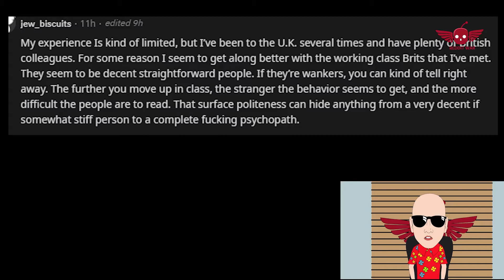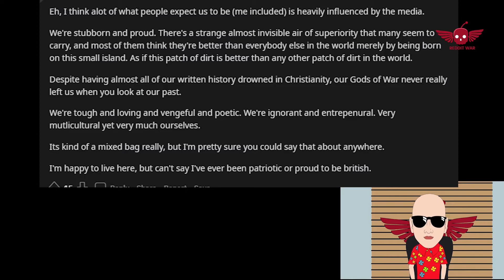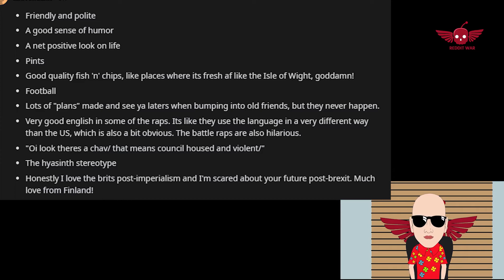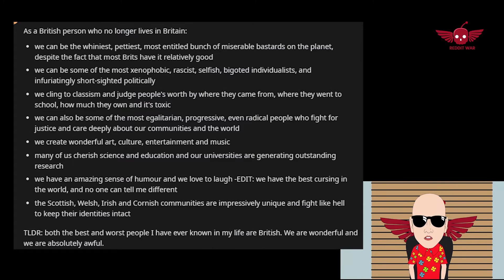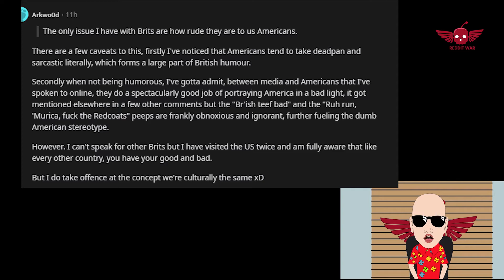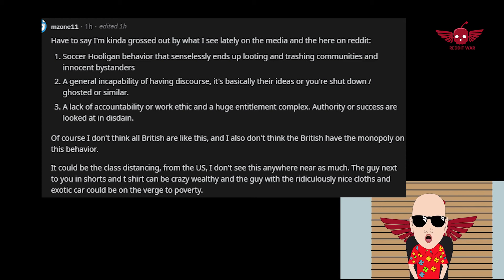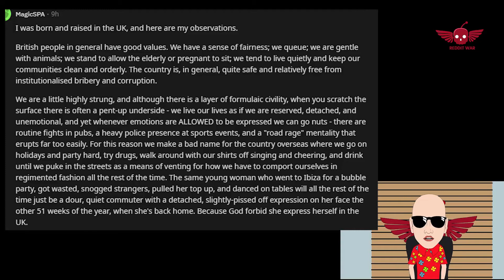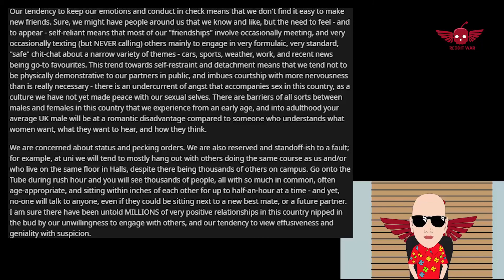What do you think of the British people?/AskReddit Reddit Storie.